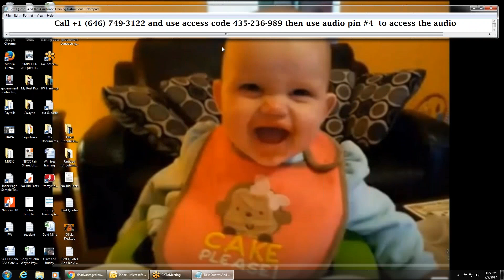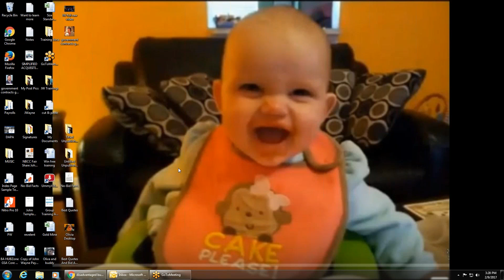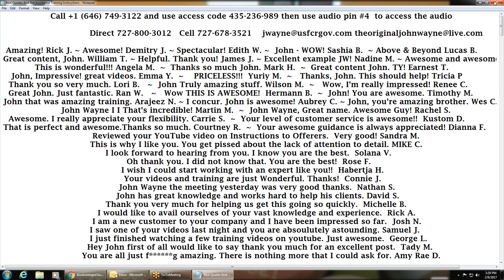DBE Disadvantaged Business Enterprise DBE GDOT D B E Disadvantage Small Business Woman Owned WBE MB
DBE Disadvantaged Business Enterprise (DBE) GDOT D.B.E. DOT Department of Transportation Disadvantage Small Business Woman Owned WBE MBE WDBE MDBE VBE VDBE Veteran 8A HUBZone Vetbiz WOSB DAPA Government Contracts Government Procurement Proposal Writing john wayne 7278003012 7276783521 DBE Disadvantaged Business Enterprise (DBE) GDOT D.B.E. Disadvantage Small Business Woman Owned WBE MBE WDBE MDBE VBE VDBE Veteran 8A HUBZone Vetbiz WOSB DAPA Government Contracts Government Procurement Proposal Writing john wayne 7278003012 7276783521